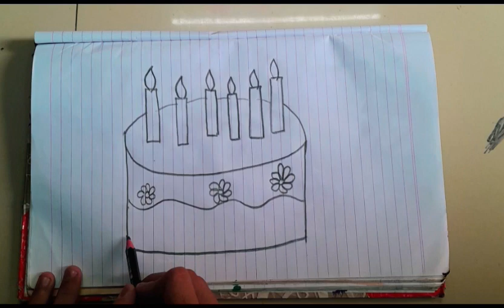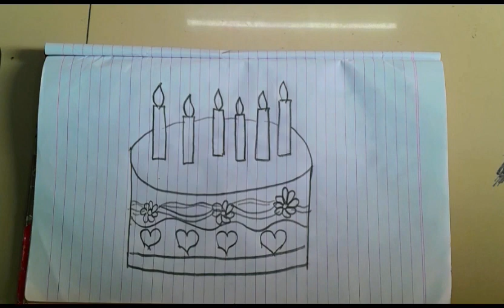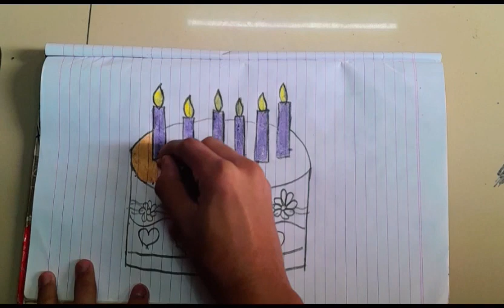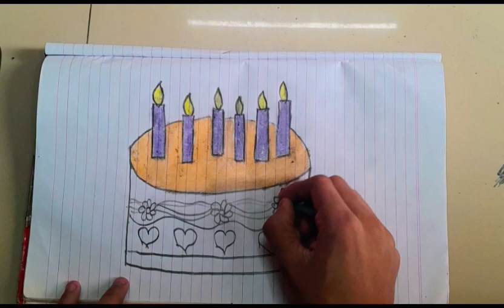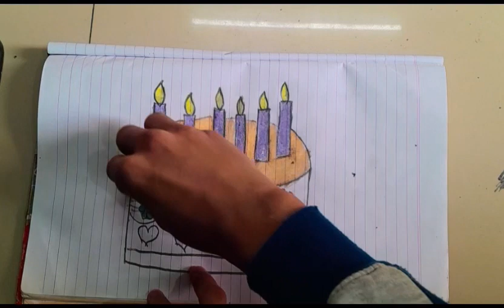Gouache. Birthday Cake drawing and painting|improve kids creativity